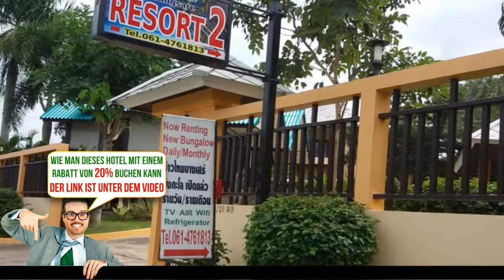Ao Thai Bang Sare Resort 2 - Bang Sare, Thailand - - Bewertung HD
Die Unterkunft  Ao Thai Bang Sare Resort 2   verkauft sich auf unserer Webseite schnell.    Das Ao Thai Bang Sare Resort 2 bietet einen Außenpool sowie einen Grill und erwartet Sie in Bang Sare. Sie wohnen hier 20 km von der Innenstadt von Pattaya entfernt. Das Resort begrüßt Sie mit Poolblick und verfügt über eine Sonnenterrasse. Genießen Sie auch eine Mahlzeit im thailändischen Restaurant Tropical Nights Saloon. Die Privatparkplätze an der Unterkunft nutzen Sie kostenfrei.
Einige Zimmer umfassen einen Sitzbereich, der zum Entspannen einlädt. WLAN steht Ihnen im gesamten Ao Thai Bang Sare Resort 2 kostenfrei zur Verfügung. Freuen Sie sich auch auf einen Flachbild-Sat-TV.
Der Strand Jomtien liegt 10 km vom Ao Thai Bang Sare Resort 2 entfernt und Ko Larn trennen 23 km von der Unterkunft. Der nächstgelegene Flughafen ist der internationale Flughafen U-Tapao in 13 km Entfernung vom Ao Thai Bang Sare Resort 2.